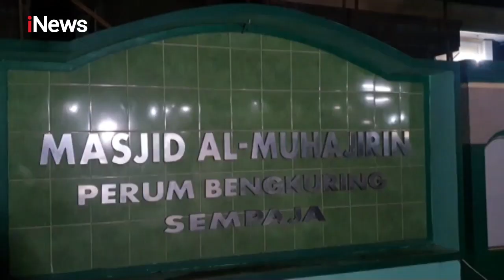Warga Samarinda Mulai Cari Tempat Pengungsian - iNews Pagi 15/01